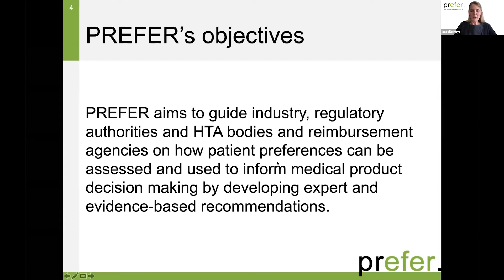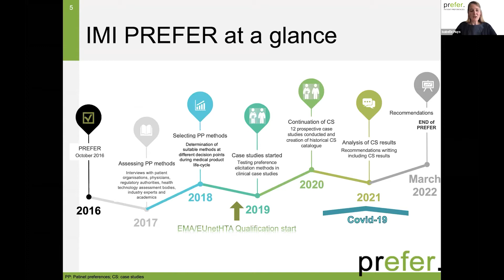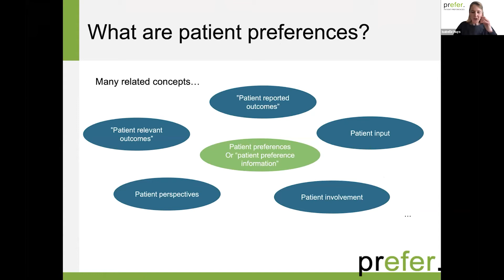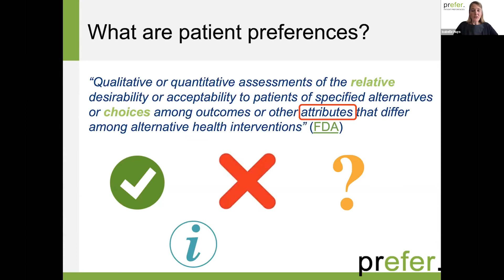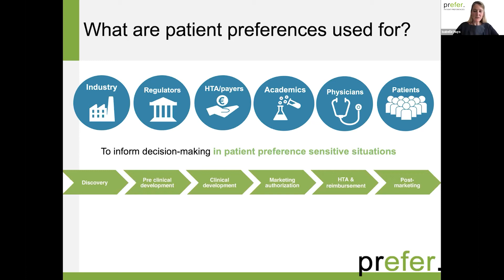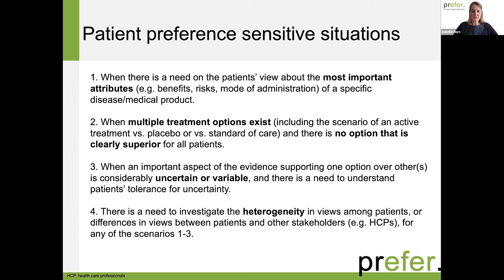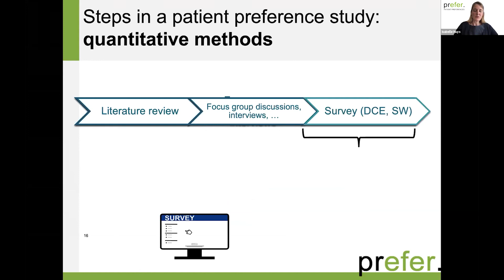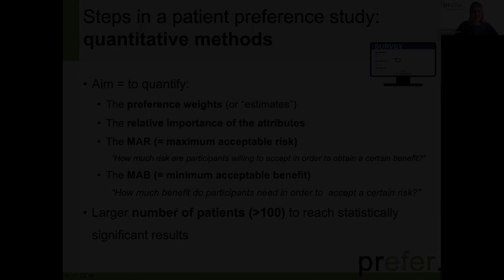What are patient preferences - Isabelle Huys | PREFER webinar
IIn this presentation, Isabelle Huys from KU Leuven, sets the scene for presentations the value of patient preference studies for different stakeholders. Her presentation covers what patient preferences are, the difference between Patient Reported Outcomes (PROs) and patient preferences, and who stands to benefit from patient preference studies. She also explains what we mean by patient preference sensitive situations.
This video is a recording from the PREFER webinar on patient preferences in drug development and evaluation held on April 26, 2021.